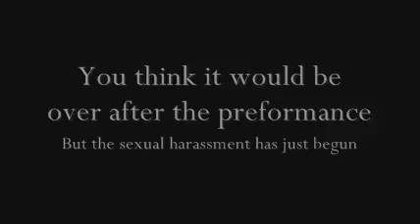Gaijin Guide Fertility Festival Ep 03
A rather funny fertility festival held at Asuka Temple in Nara, Japan.  Check out the Gaijin Guide podcast at gaijinguide.blogspot.com our search for us on one of the major podcast directories like iTunes or PodcastPickle.